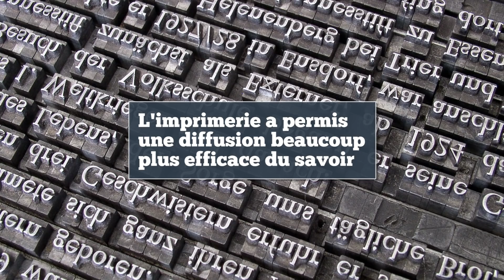Comment PARLER sans être INTERROMPU ? (50/365)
Je vous partage ma solution pour PARLER et réussir à exprimer une idée complexe sans être INTERROMPU, de sorte que les gens comprennent toute la subtilité de votre position.

► En savoir plus sur "Tout le monde n'a pas eu la chance de rater ses études"

► Recevez gratuitement l'extrait offert du livre "Tout le monde n'a pas eu la chance de rater ses études" - Les 3 principes pour réussir dans tous les domaines de votre vie

- Le livre "Histoire de ma vie" de Giacomo Casanova sur Amazon

► Qui suis-je ?